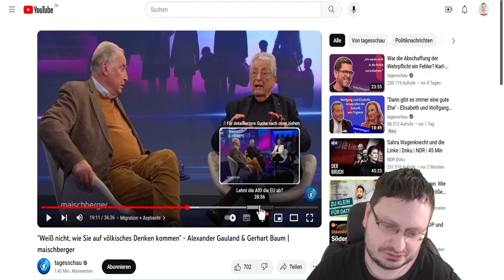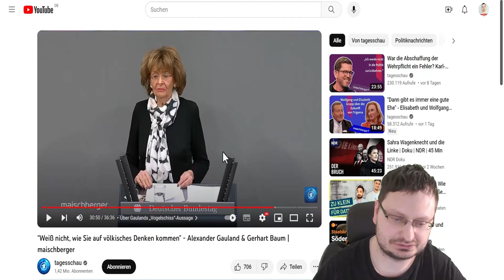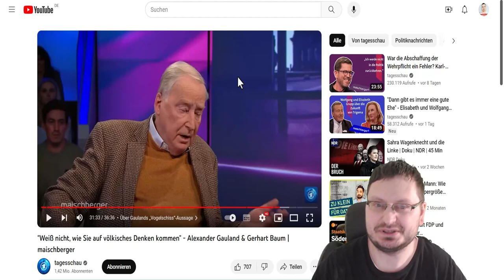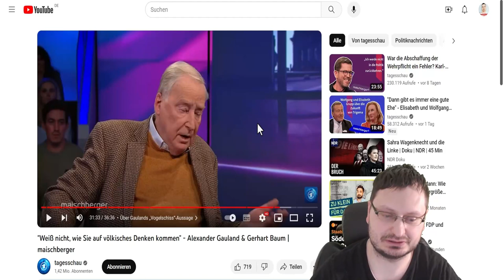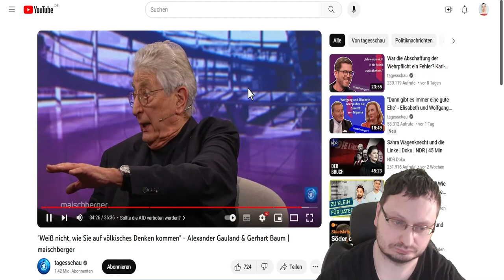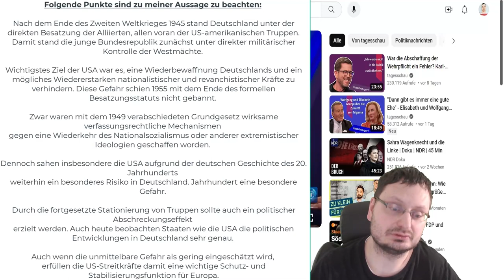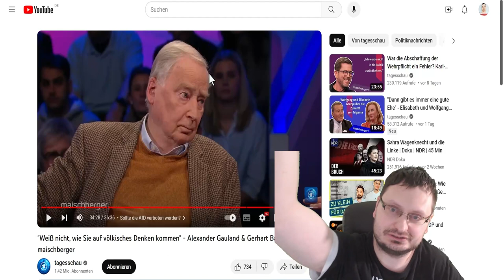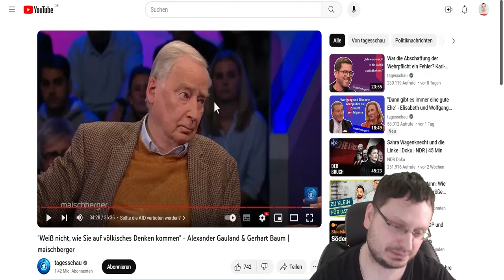Gaulands Vs. Baum 2023! - Analyse und Feedback eines AfD-Wählers (PoJu)!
BESCHREIBUNG:
         Gaulands Vs. Baum 2023! -
Analyse und Feedback eines AfD-Wählers (PoJu)!
Nicht alle AfD-Wähler schreien oder sind so unvernünftig wie Herr Gauland.

Ein neues Video von mir, das sich kritisch mit Herrn Gauland und dem Thema Vogelschiss, dem Asylrecht sowie der Frage um ein AfD-Verbot auseinandersetzt und euch aus einer sehr großen Bubble
Perspektive antwortet. 😉😎
Themen:

06:18 - Schuldfrage - Muss Europa sich ändern?
09:08 - Vogelschieß - Was meinte Herr Gauland damit?
13:50 - Vergangenheit und Vergebung sind so eine Sache!
16:35 - AFD Verboten werden oder nicht?